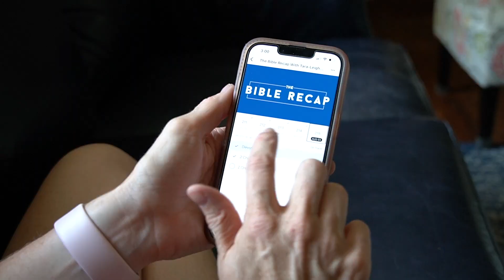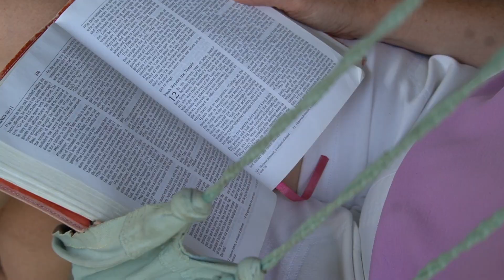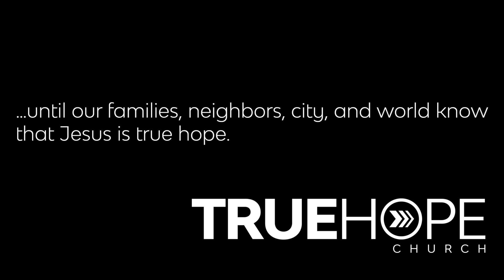Reading Through the Bible: Meridith's God Story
Meridith shares how she uses The Bible Recap to read through the Bible in a year and how she would love to do it with others. For more information about the Bible Recap, head over and learn more.